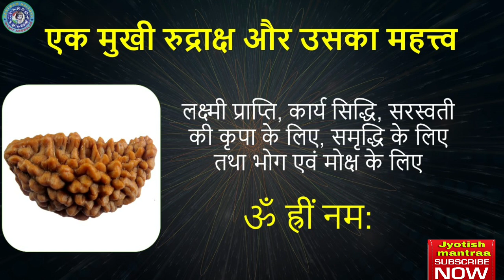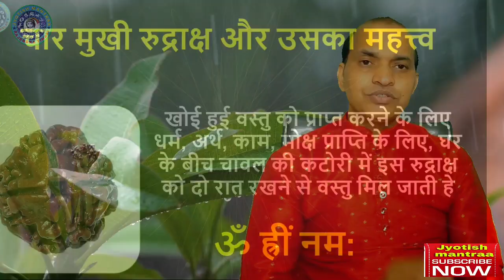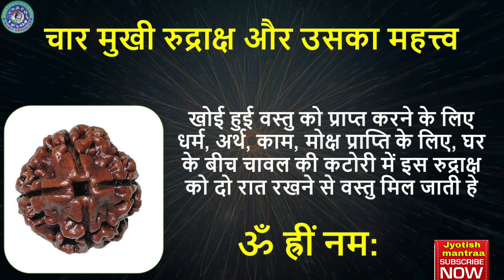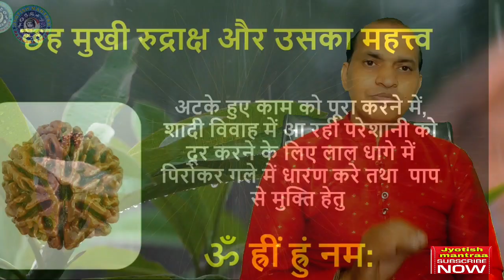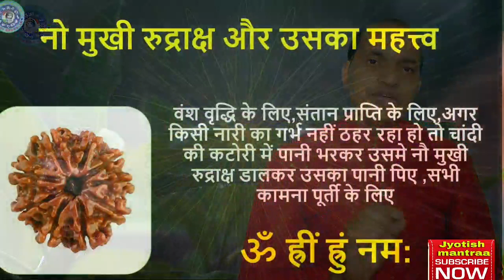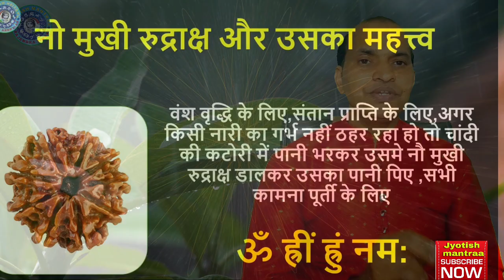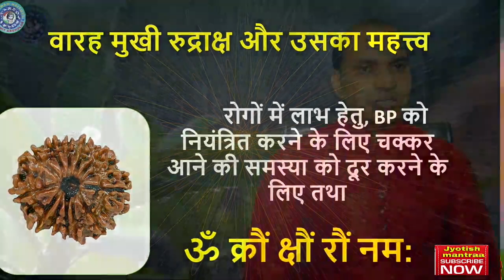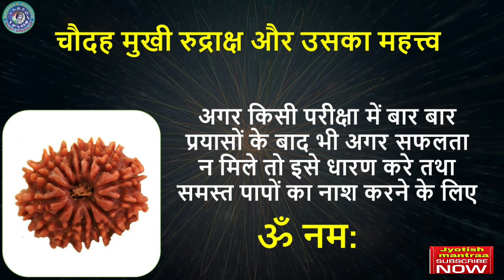1 से 14 मुखी रुद्राक्ष को धारण करने का मंत्र तथा उसका महत्व।। रुद्राक्ष के मंत्र।।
rudraksh ko siddh kaise kare

1 से 14 मुखी रुद्राक्ष को धारण करने का मंत्र तथा उसका महत्व।। रुद्राक्ष के मंत्र।।
jyotishmantraa,upay,rajendra tiwari,jyotish mantraa by rajendra tiwari,pandit pradeep mishra sehore wale,pandit pradeep mishra shiv mahapuran katha,रुद्राक्ष को कैसे करते हैं सिद्ध।। Pt. Pradeep Mishra Ji,रुद्राक्ष को सिद्ध करने की सरल विधि,rudraksh,rudraksh ko siddh kaise karen,rudraksh pahanne ke niyam,rudraksh ka pani kaise piye pradeep mishra,rudraksh ke,rudraksh ke upay,rudraksha ke fayde,rudraksh ke mant,rudraksh ka mantra kya hai